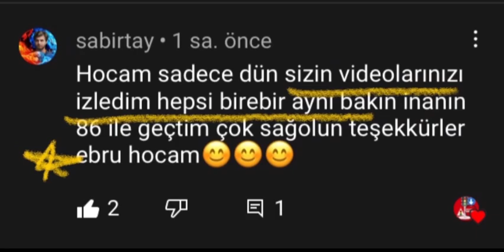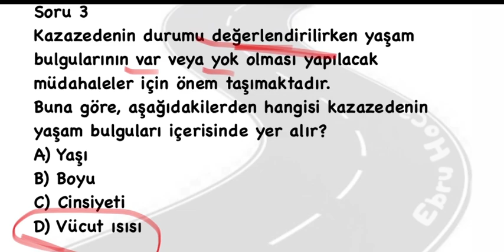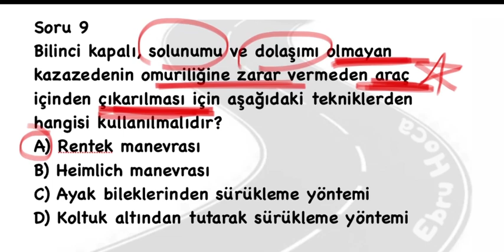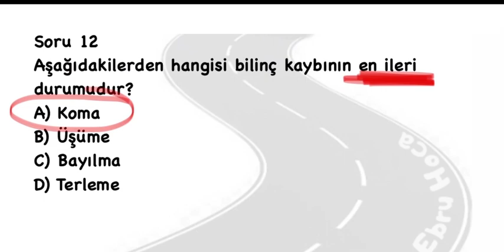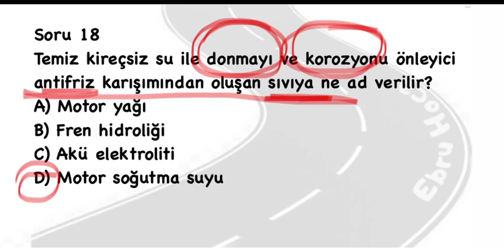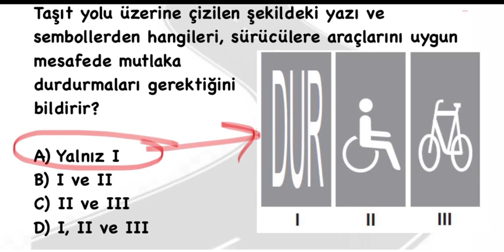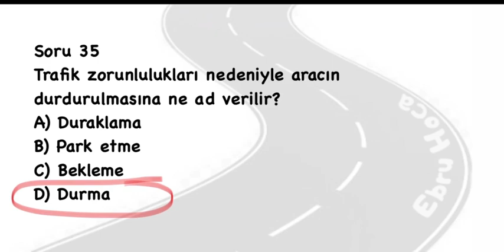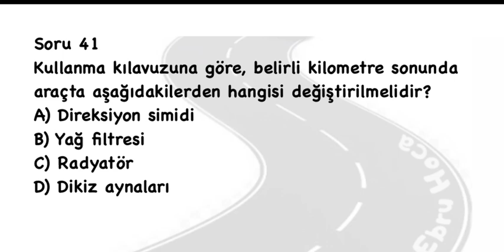SINAVDA ÇIKABİLİR/ 2021 KASIM ARALIK EHLİYET SINAV SORULARI/ 2021 EHLİYET SINAV SORULARI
2021 KASIM ARALIK EHLİYET SINAV SORULARI VE CEVAPLARI ÇÖZ